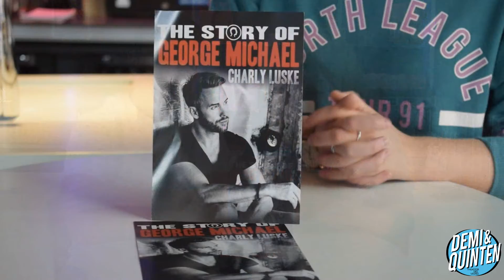Win kaarten voor de première van 'The Story of George Michael' || 'Demi & Quinten'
Op 6 oktober is de landelijke première van 'Charly Luske - The Story of George Micheal' in Theater de Veste. De première is helaas al uitverkocht, maar 'Demi & Quinten' mogen twee vrijkaarten weggeven voor deze voorstelling. Mail de reden waarom jij zo graag naar deze voorstelling wilt en met wie naar: . Misschien zien wij jou dan wel bij de première.

Wij zijn ‘Demi & Quinten’ en wij maken te gekke video’s voor het YouTube-kanaal van Theater de Veste. We nemen kijkjes achter de schermen, maken sfeerverslagen, zetten super toffe winacties op en vragen jouw favoriete artiest het hemd van het lijf. Dus wil jij kans maken op gratis tickets, extra achtergrondinformatie krijgen rondom het aanbod van Theater de Veste en meer?